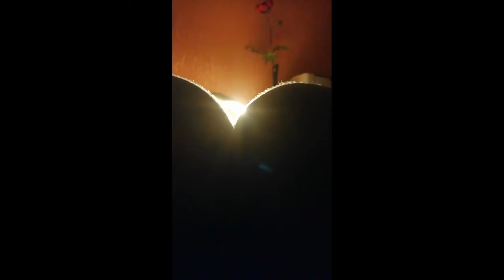Sonic the robot song kb-54